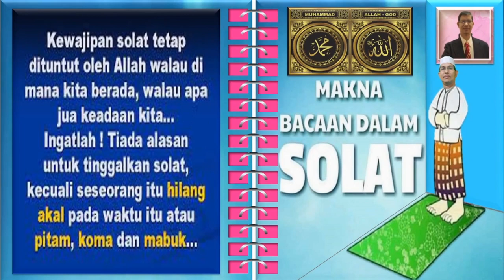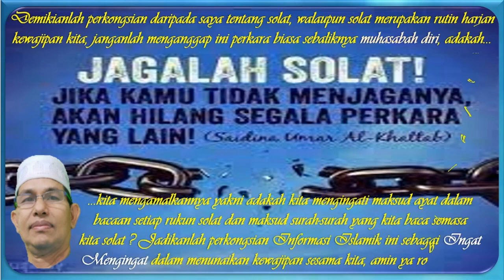MAKNA DALAM SOLAT MIKE POJAN